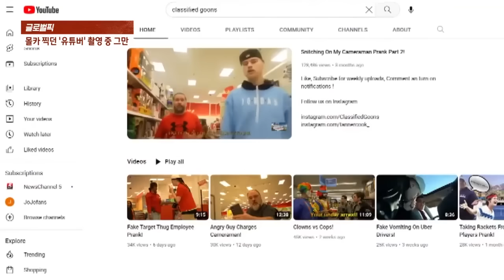유튜버, 장난 몰카 촬영에…"그만하라"던 배달원, 결국 총으로 쏴 글로벌픽 / JTBC 사건반장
쇼핑몰에서 한 남성이 음식을 픽업해 배달 중인 배달원을 붙잡습니다. 이 남성은 배달원에게 휴대전화를 들이밀었고 자동 번역기를 틀었습니다.